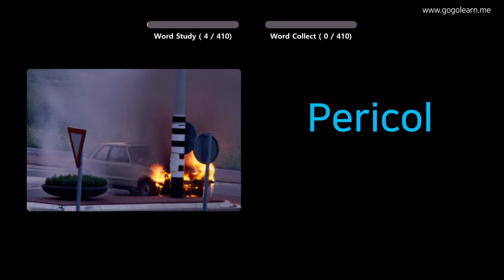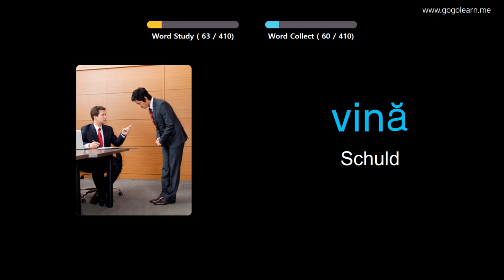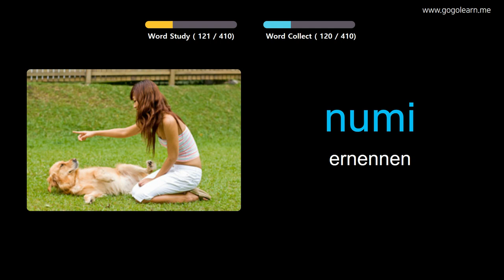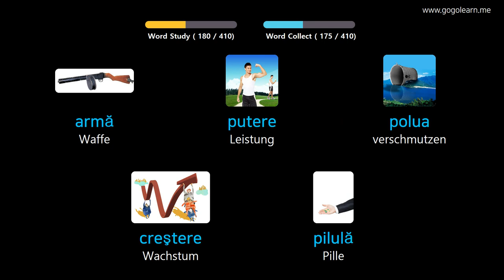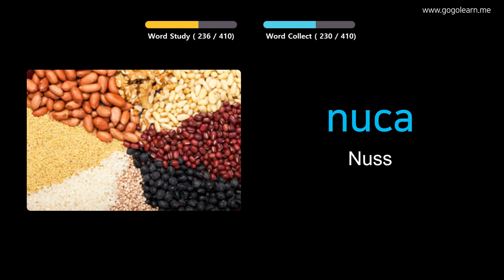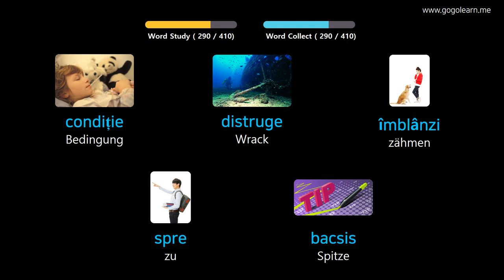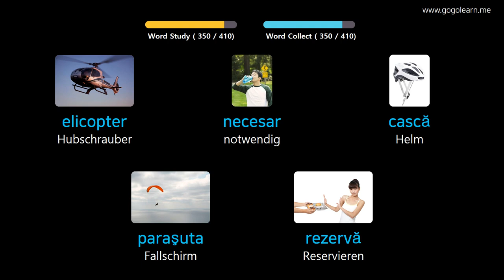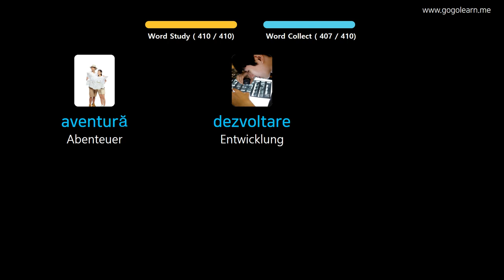Rumänisch Lernen Durch Bilder |Rumänisch Wortschatz Mittelschule 3 | Golearn